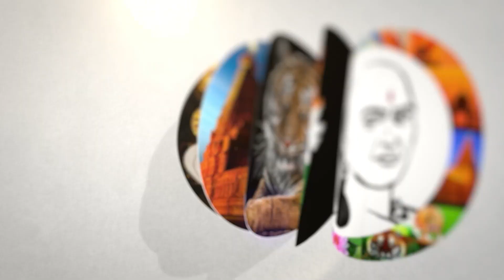நம்பிக்கை அதிகரிக்கிறது.! முதல்வர் ஸ்டாலின் பேச்சு.!| Chief Minister Stalin's about industries | Dmk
சாணக்யா!